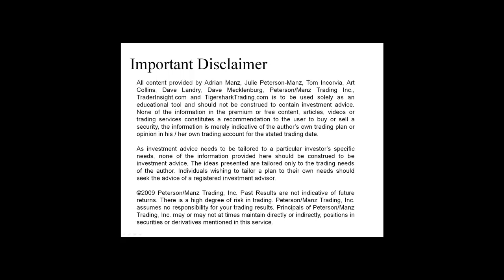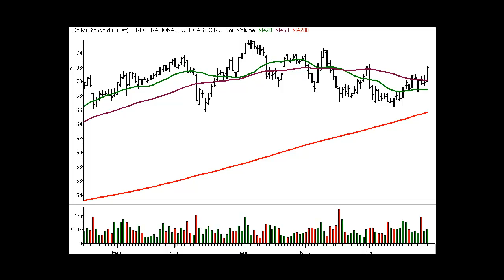Stocks and Sectors on the Radar - 29 June 2011